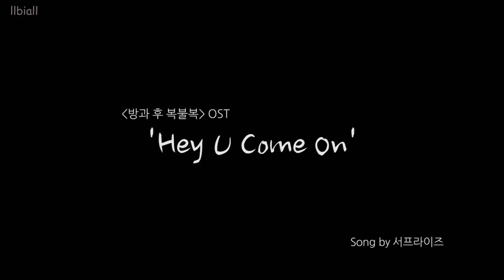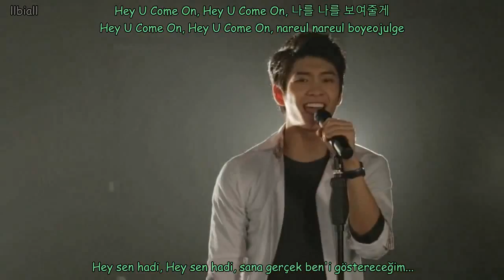Surprise - Hey U Come On MV Türkçe Altyazılı(Hangul-Romanization-Turkish sub)